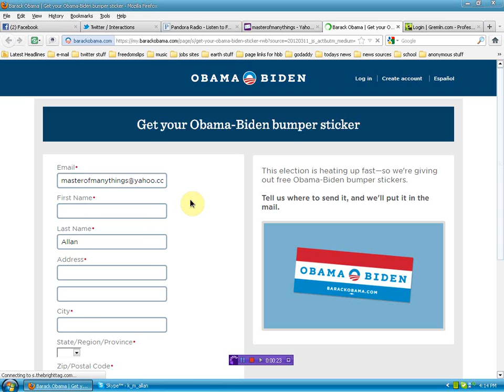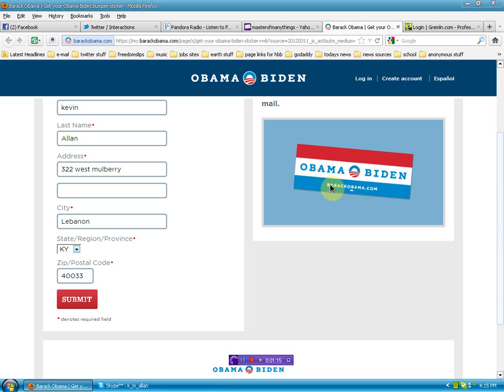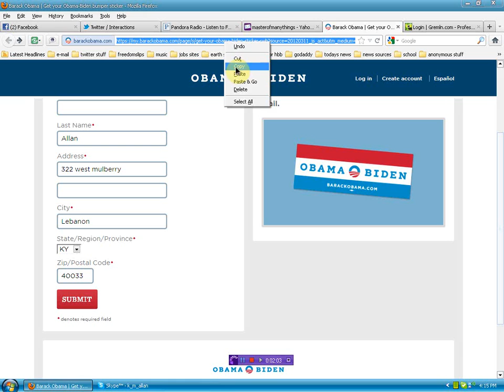Free Obama BumperSticker